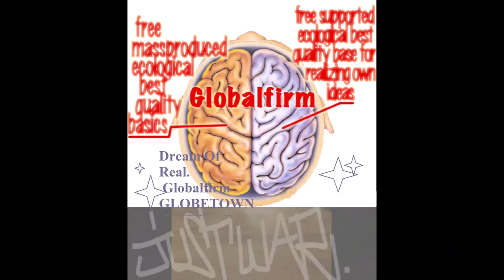Globalfirm 1303 GhostDogz JustWar